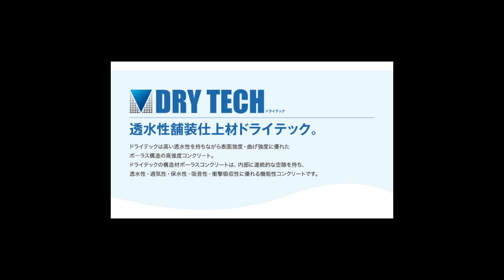土間コン 水勾配 水溜り対策 駐車場 全国供給 除雪【透水性コンクリート】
土間コン　水勾配　水溜り対策　透水性　駐車場　全国供給　【ドライテック】